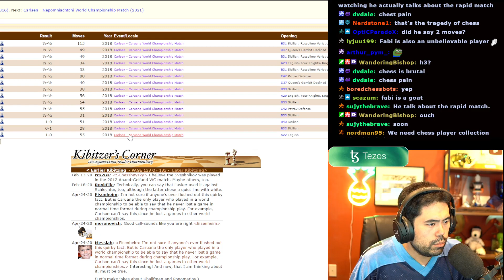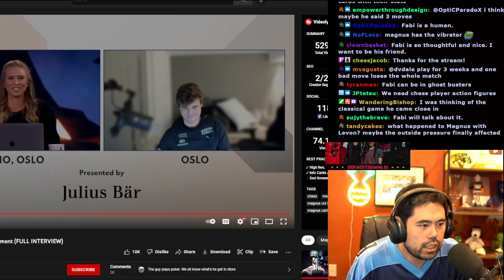Hikaru & Fabiano on Hans, Magnus, and the Cheating Scandal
On September 21, 2022 GMs Cristian Chrilia and Fabiano Caruana published a podcast where Fabi drops some truths about what we know about Magnus Carlsen and Sinquefield, the cheating scandal, Ken Regan and more. Original material at: